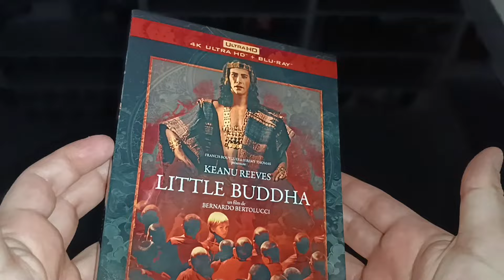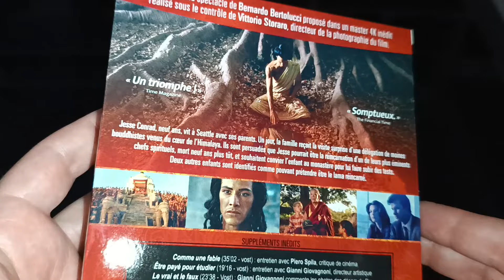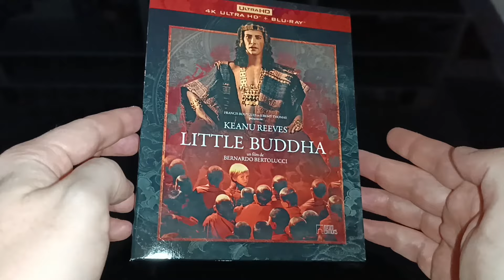LITTLE BUDDHA 4K + BLURAY UNBOXING RIMINI EDITION